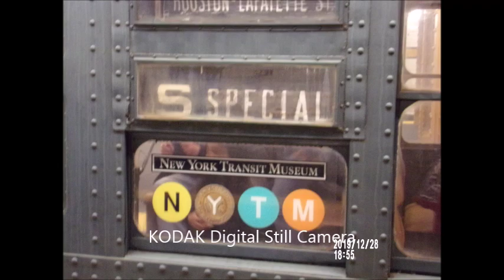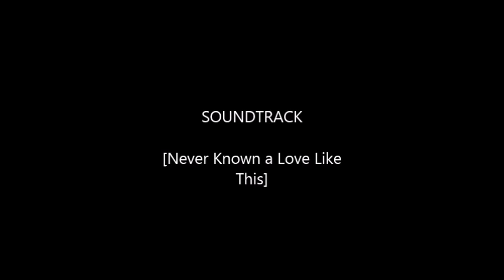N Y C Transit Museum A Flash from the Past 1930's Part II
VARIOUS VIDEO PRODUCTIONS  OF
 C J F ,INC.